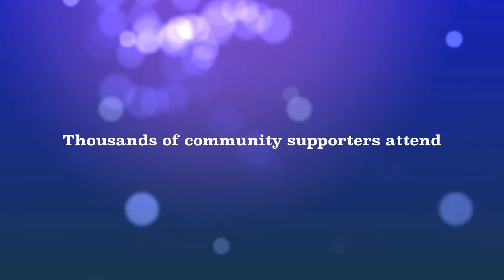Soupfest 15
Announcing Soupfest 15 @ Hamilton Convention Centre by Carmen's on Tuesday February 28th, 2017!